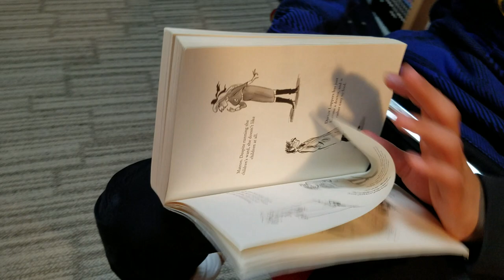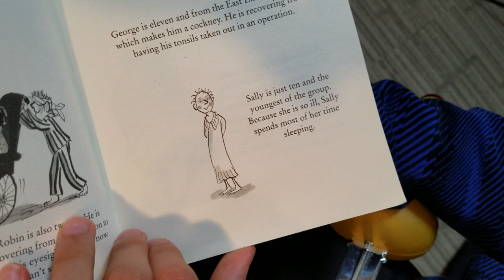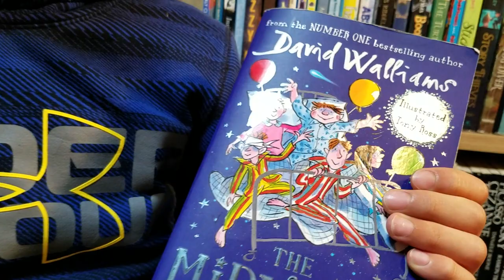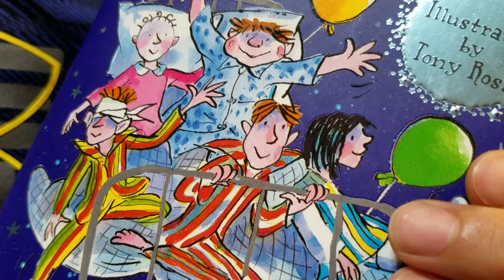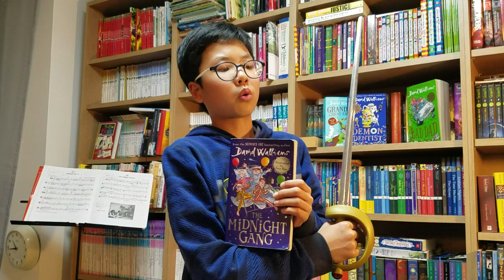[BookQuster] 'The Midnight Gang'...Adventure is just beginning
- by David Walliams ( 2016, 478 p )

1 The Boy in the Dress      1 November 2008
2 Mr Stink                              29 October 2009
3 Billionaire Boy              28 October 2010
4 Gangsta Granny              27 October 2011
5 Ratburger                      19 September 2012
6 Demon Dentist              26 September 2013
7 Awful Auntie               25 September 2014
8 Grandpa's Great Escape  24 September 2015
9 The World's Worst Children 19 May 2016
10 The Midnight Gang      3 November 2016
11 The World's Worst Children 2 25 May 2017
12 Bad Dad                              2 November 2017
13 The World’s Worst Children 3 29 May 2018
14 The Ice Monster              6 November 2018
15 Fing                              21 February 2019

- 데이비드 월리엄스 씀